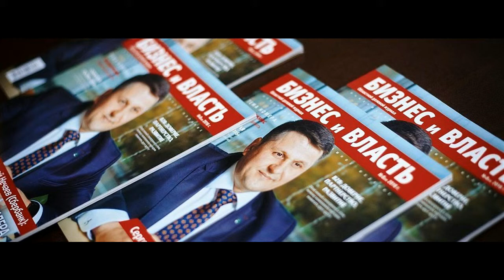Власть Майский Жук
Власть

 guitar
Хочешь сражаться?  А за что?
А за кого?
Где враг сегодня?
И ты...кто?
Ты видишь? Власть! -
Прекрасно!
Спорить с ней опасно.
Как против ветра лить.
Горох об стенку бить.
 guitar
Власть привлекает худших.
Она развращает худших.
Она приручает всех.
До извращения всех потех.
Власть дает все тем, как свое,
Кто желает, кто готов забрать ее.
И  вот сбылось как настоящее.
Предсказанное "ею" будущее
Черный ворон, орел и волк
Трупы, кости, сад наш смолк
Вот она - история мира.
Делай выводы, ты вне пира!
 guitar
Война не закончена
Пока душа на кресте приколочена

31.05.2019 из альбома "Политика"